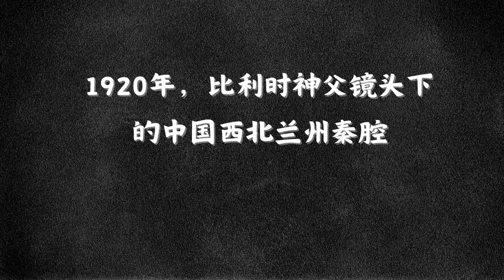1920年，比利时神父镜头下的兰州秦腔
1920年，比利时神父镜头下的兰州秦腔

狄化淳（F·Leo Van Dyck）比利时籍天主教神父。早年来华在兰州，1922年12月调宁夏。这15帧秦腔黑白照选自（狄化淳神父的摄影集），现藏哈佛大学图书馆，拍摄时间在1920年前后。

尽管这些秦腔照片都是黑白两色，且为摆拍，但是人物穿戴、扮相等非常清晰，有的甚至可以依据当代戏曲舞台的演出，推断出人物和剧目来。须生、黑头、青衣、武生、武花脸、武旦、花旦，刀马旦，除了丑角，一个戏班的主要行当拍齐了。花脸比较多，可能摄影师对脸谱更有兴趣。

另外，行头和穿戴清晰得很。除了翎子、玉带、靠旗比较差之外，大多数的行头基本都完好。从光亮度看，足有八成新。这些艺人可能是来自一个规模比较大，营业水平较好、实力不差，驻唱兰州某戏院的戏班。

艺人们的共同特点是瘦，真正的骨瘦如柴。胳膊伸出来不忍直视，面部骨骼分明可见。生净还好，旦角嶙峋异常，看多了，有鬼魅重生之感。

兰州的当红艺人尚且如此，《东路梆子》文中所描述的班社，经常是撂地演出，这些农村艺人境况之惨不难想象。

这些艺人能够被摄影师选作拍摄对象，可能他们本就是那时活跃在兰州的秦腔艺人中红极一时的名角儿。他们现在早已作古，不可能知道自己的剧照留存至今，在网络上轻松传播，让我有机会得窥百年前兰州秦腔的样子。

主题相近，但时代不同的文字，图片放在一起阅读，相互参照，互相补充、注释，读起来别有一种异样的感觉，眼前如有嘈杂的园子，古朴的戏台，翻打扑跌的艺人，耳边如有秦腔铿锵苍凉的回声传来。